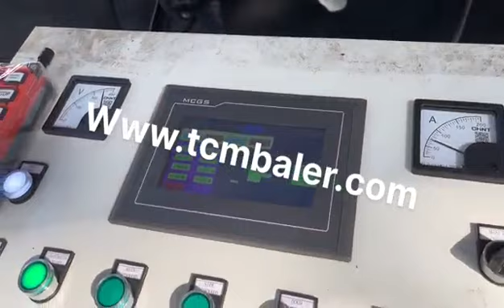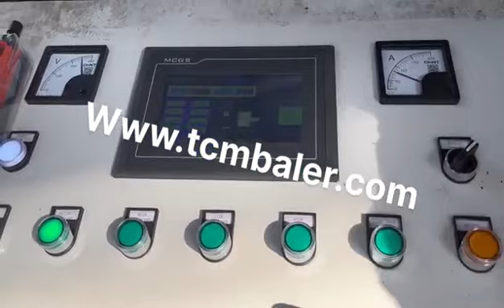aluminum hydraulic pressing machine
Details of aluminum hydraulic pressing machine, aluminum can pressing machine, aluminum scrap pressing machine,

MATDAS is a professional aluminum hydraulic pressing machine manufacturer and supplier in China for more than 20 years, and we can offer aluminum hydraulic pressing machine for sale with a cheap wholsale factory price for our customers without any agent or dealers if you wanner buy our aluminum hydraulic pressing machine.